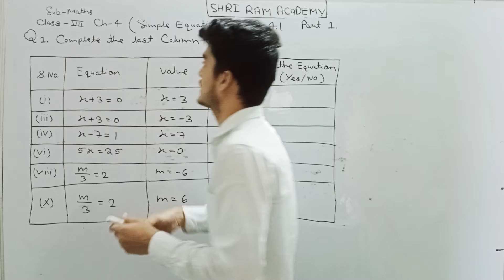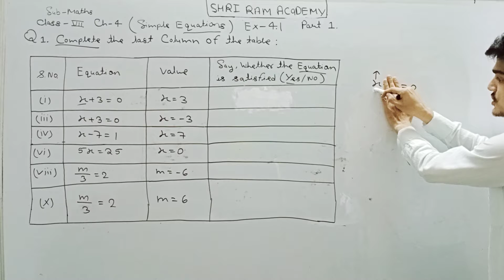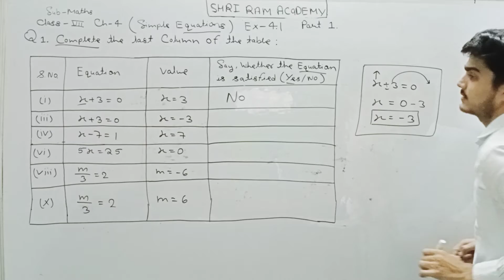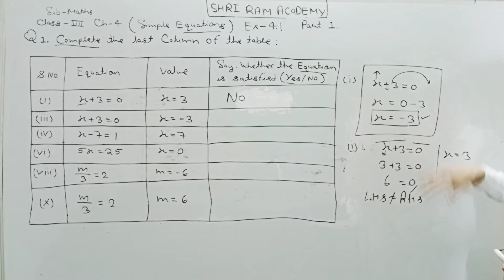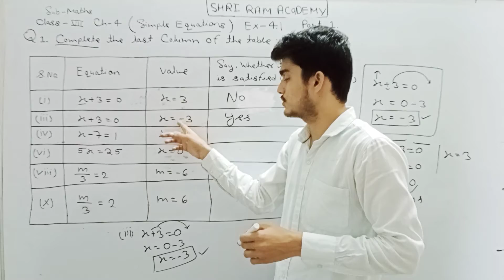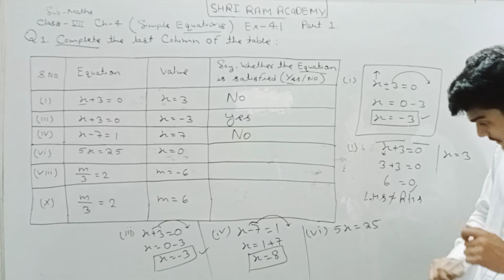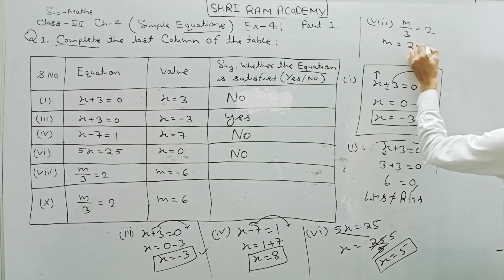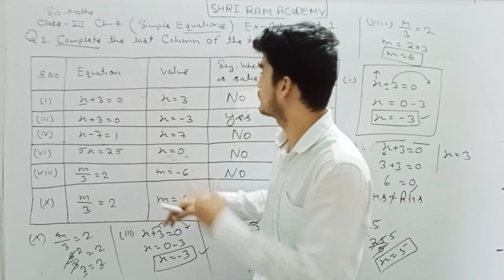Class -7th Maths Ch-4 ( Simple Equations ) part 1